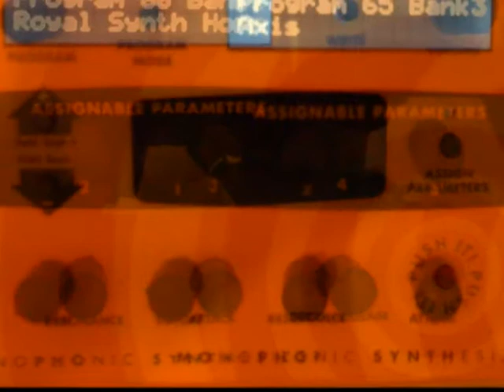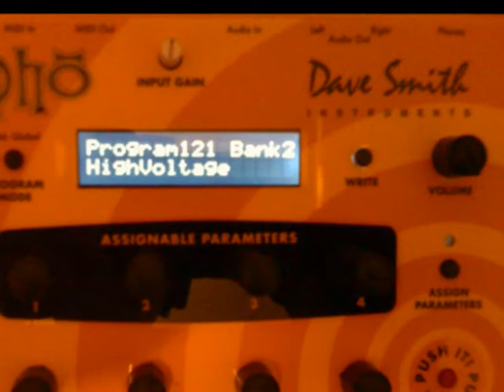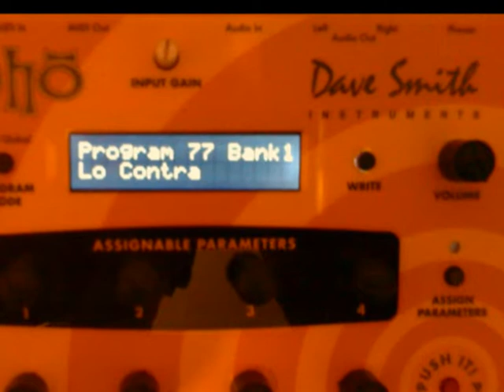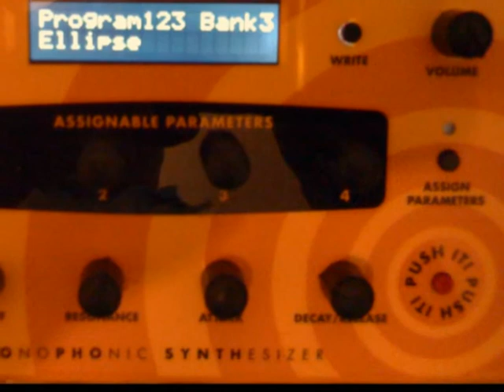Circuitry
I only used DSI Mopho sounds in this music and most of them were pre-edited. DSI Mopho is indeed a powerful synth, capable of producing many gorgeous sounds.
I was delighted to have programmed basses and many other sounds that are very close to the sounds of the Vangelis synths.